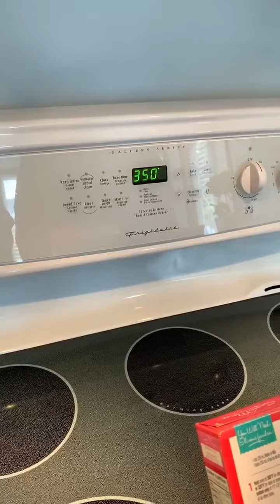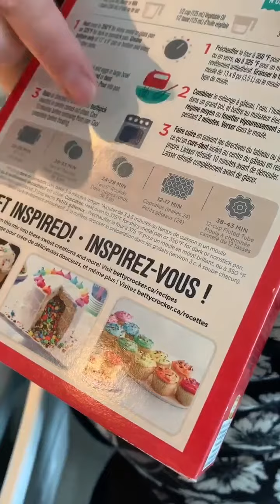19F. Faire un gâteau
Compétences essentielles : Utilisation de documents, calcul, technologie numérique, lecture de texte